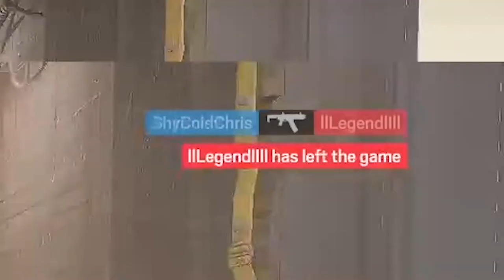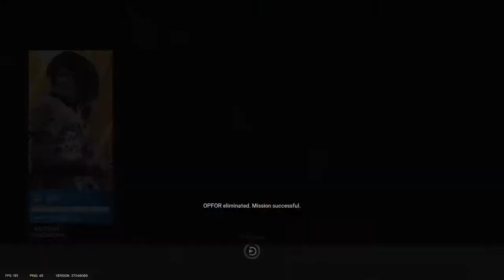MY FASTEST ACE EVER! - Rainbow Six Siege High Calibre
All because of the anime skin.